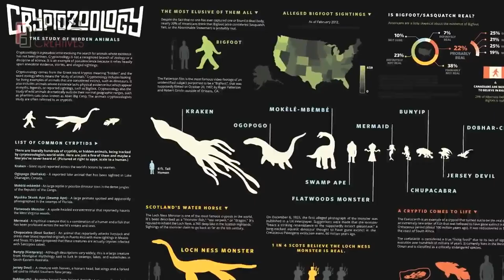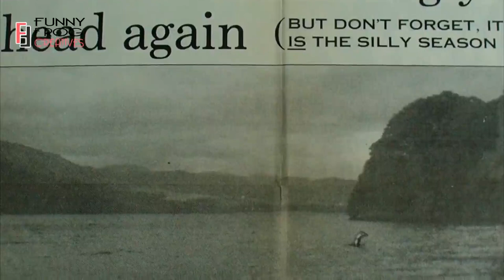লক নেসের রহস্যময় জলদানব নেসি আসলেই কি আছে পৌরাণিক এই দানবটি The Mysterious Loch Ness Monster